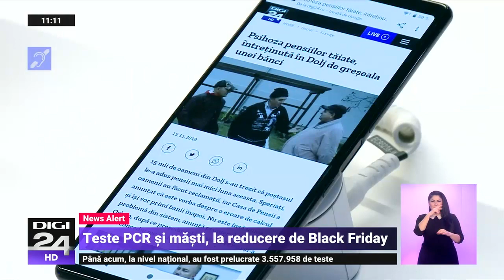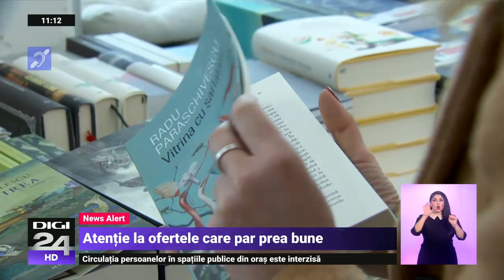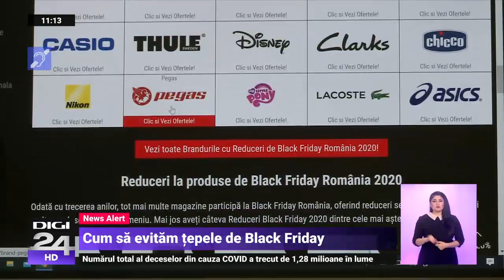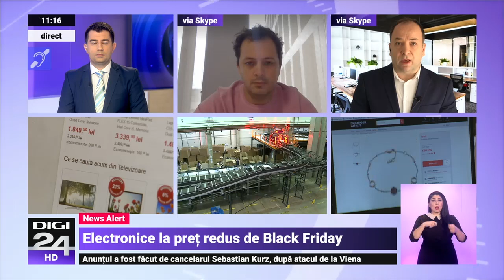Black Friday cu oferte de pandemie: teste PCR și măști. Cum să evităm țepele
Black Friday - celebra zi în care toate magazinele scad prețurile - vine anul acesta și cu oferte adaptate perioadei: teste PCR și echipamente de protecție. Ca de fiecare dată, cumpărătorii trebuie să fie foarte atenți. Dacă o ofertă pare prea bună pentru a fi reală, specialiști spun că sunt mari șanse să fie o păcăleală.